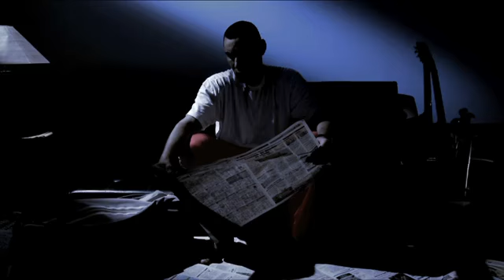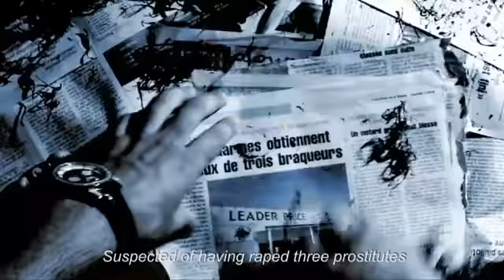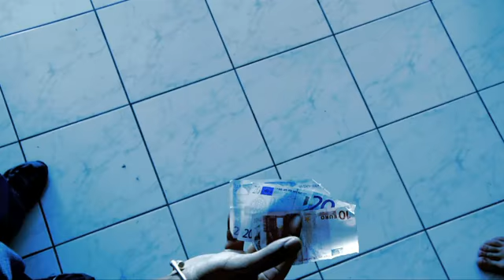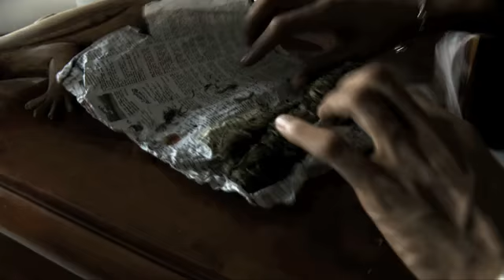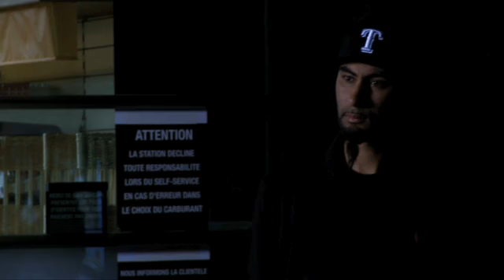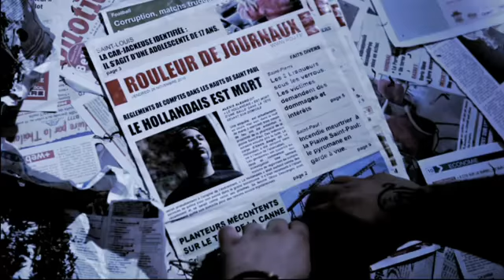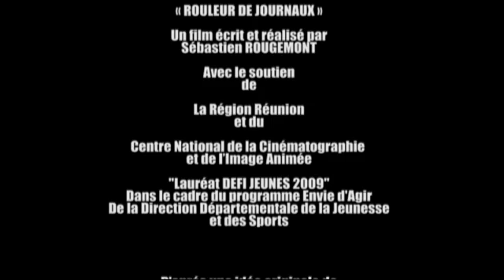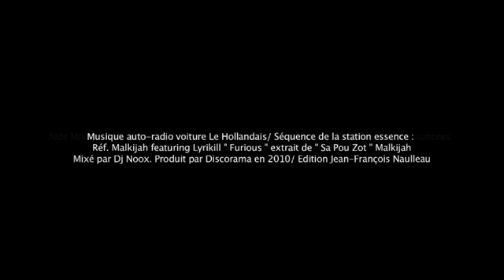"Rouleur de Journaux" New FILM with La Fouine -2012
Réaliser par Sébastien Rougemont
Retrouvez le rappeur La fouine dans ce court metrage .
Ludovic, 23 ans, vend du zamal (cannabis) pour arrondir ses fins de mois. Une histoire d'amour et de vengeance va le mettre face à ses responsabilités et aux dangers qui guettent son mode de vie.